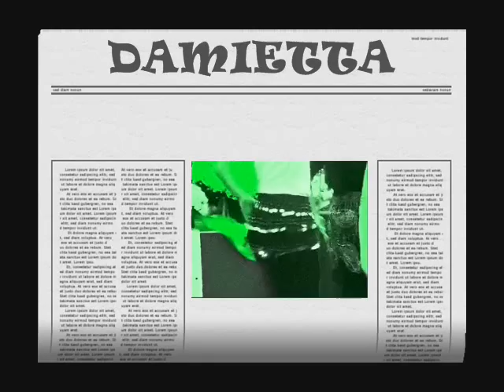Damietta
Damietta Fusion Dance Group / Hungary
2007 Siófok, International Egg Festival